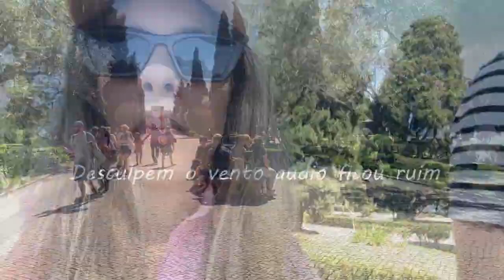Um novo começo.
Oiii oiiii  meus amores, tudo bem com voces ?

O  video de hoje iremos trazer algumas novidades ou mudanças que vao ocorrer daqui para frente ou será o fim deste canal? , ta curioso para saber o que é ? . fica até o  final do videoooooo que voces vão gostar muito  ☀️☀️☀️🌈🌈🌈❤️

E MUITO MAIS, ASSISTAM OS VIDEOS E ESPERO QUE GOSTEM.

5 DIFERENÇAS ENTRE BRASIL E PORTUGAL